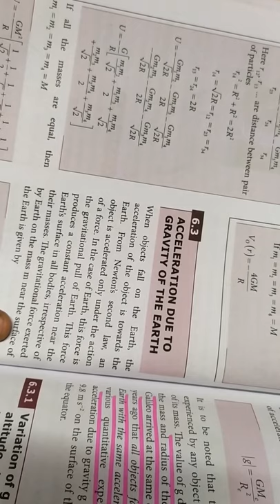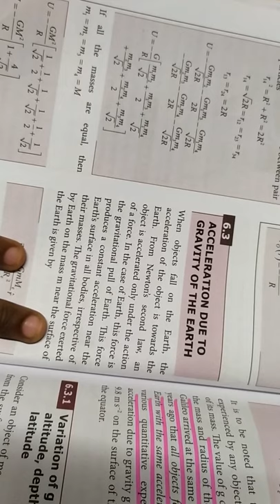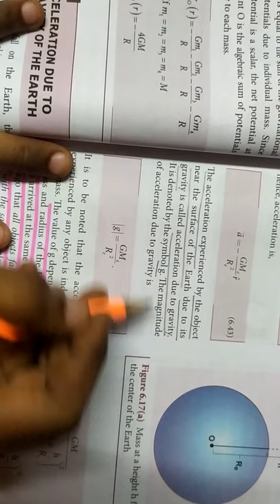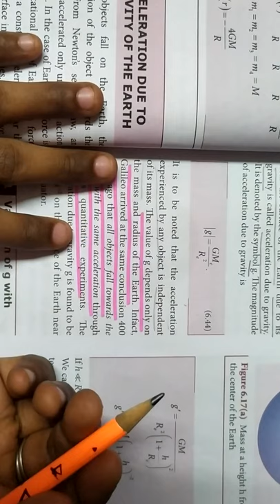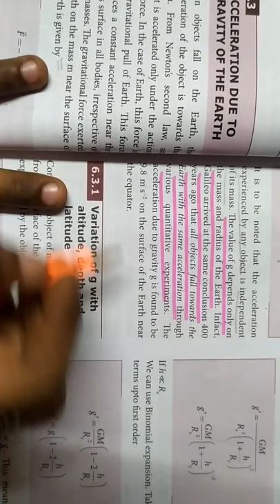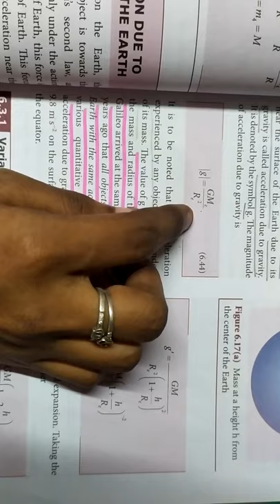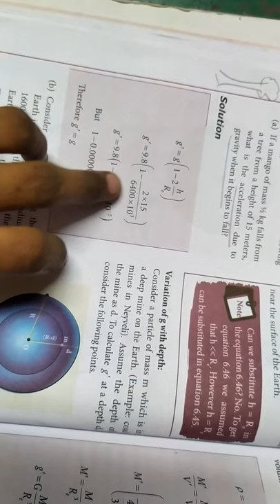Variation of g with altitude... 11th physics... Gravitation in tamil🙂